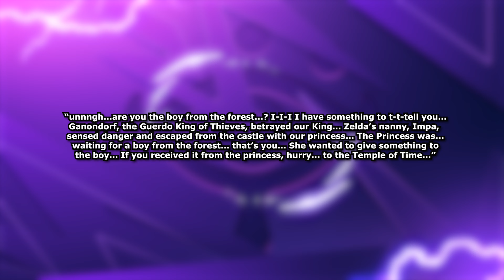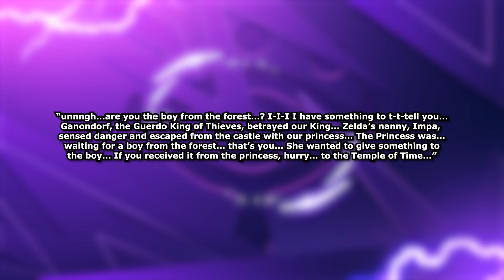I had NO IDEA this zelda cutscene was a thing… (HIDDEN DIALOGUE)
The Legend of Zelda: Ocarina of Time is one of the best Zelda games ever made and honestly I have lost count on how many playthroughs I have done for Ocarina of Time. As many times as I've played this zelda game though, I never actually knew this scene was a legit thing. It has completely changed the way I look at what happened in the legend of zelda ocarina time and the events that happened throughout the game.

⭐ YOUTUBE MEMBER SHOUTOUTS
 AJ (Blue rupee member)

Smkaial (Yellow rupee crew)

I make Legend of Zelda videos, such as The Legend of Zelda Tears of the Kingdom content, Legend of Zelda Breath of the wild content, Zelda playthrough challenges, Top 10 or Top 5 Zelda videos, Legend of Zelda reaction videos, Zelda theories and lots more!